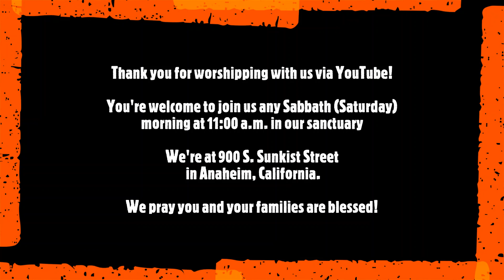Church Service 9-11-2021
Anaheim SDA Church Service from September 11th, 2021

Devin Wozencraft on Organ

Ariana Celeste Gives Children's Story

Michael Warr gives main prayer

Pastor Mark Tatum Preaches the sermon, entitled "Wounds, the Healed and the Not"

We hope it's a blessing for all!

Come worship with us in person sometime:

11 a.m. Sabbath (Saturday) mornings
900 S Sunkist Street, Anaheim, CA